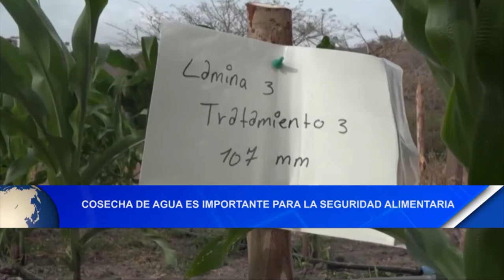Cosecha de agua es importante para la seguridad alimentaria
Noticias12Nicaragua Movimiento Comunal Nicaragüense instó sobre la importancia de implementar cosechas de agua en las comunidades, ya que estas son útiles para el verano.